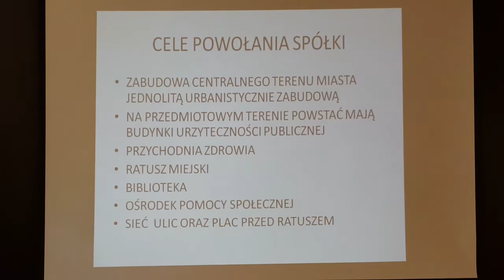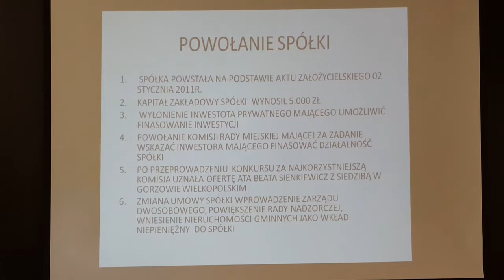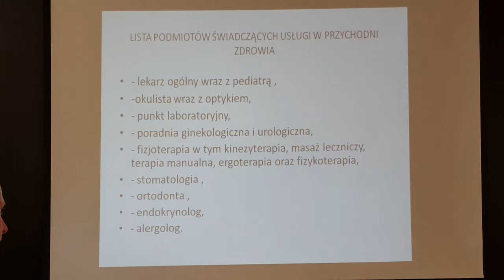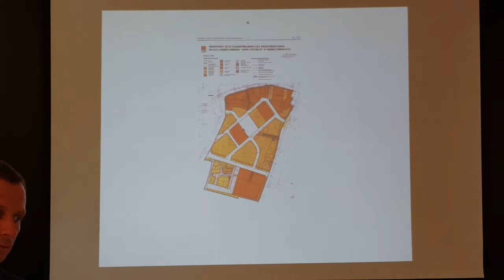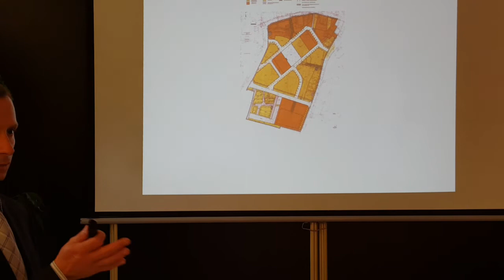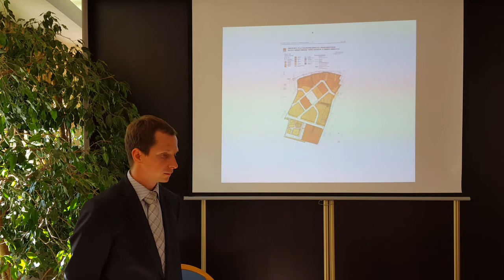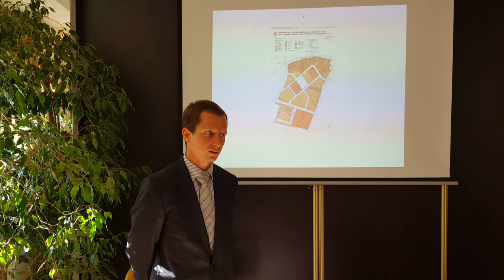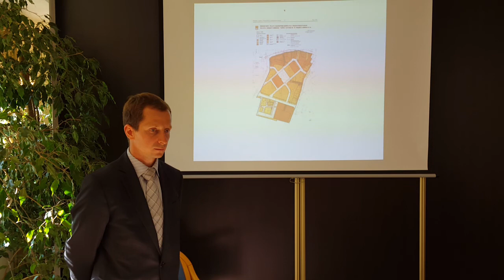Spółka gminna Nowe Centrum - Międzyzdroje